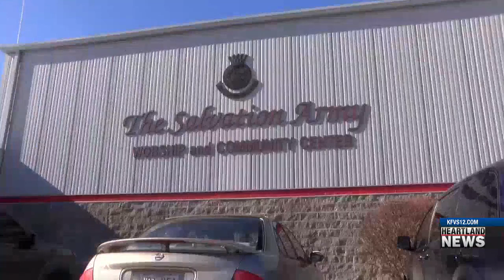Group sleeps outside to raise awareness about homelessness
As the Heartland continues to endure bitterly cold temperatures, one local group is hoping to raise awareness and funds for people who don’t have a roof over their head.